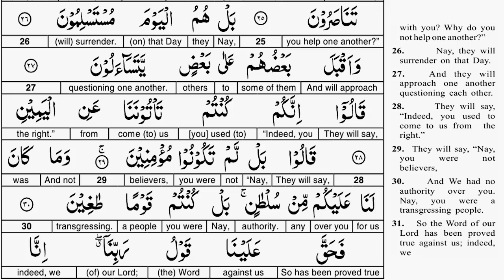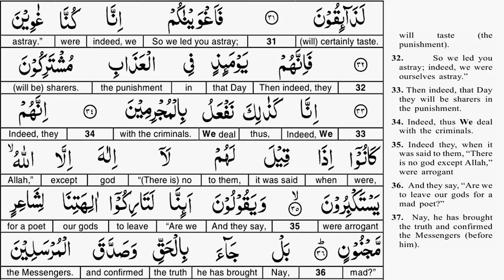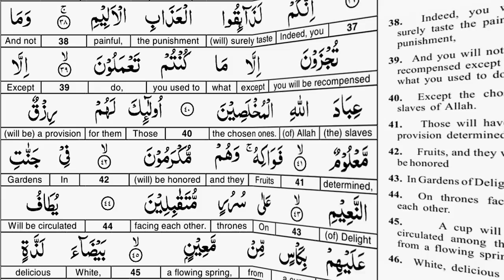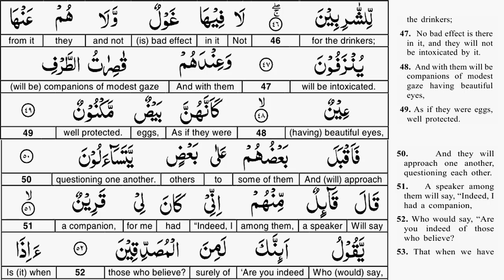EP 03 - Quran Tafseer - Surah Saffat AYAT 29 to 47 - Taimiyyah Zubair Binte Dr Farhat Hashmi